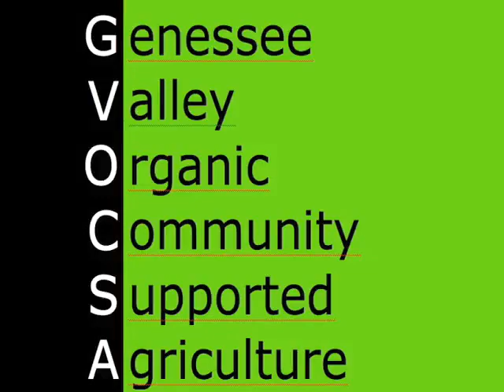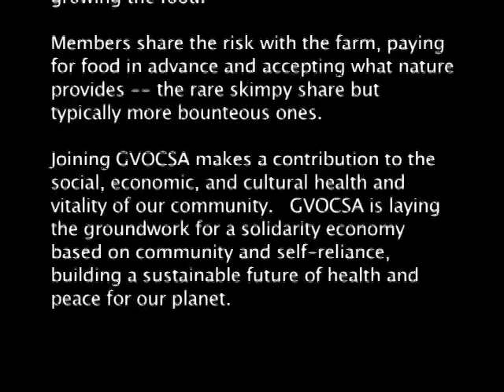Veggies USA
From the ACGA Conference 2013 Film Festival